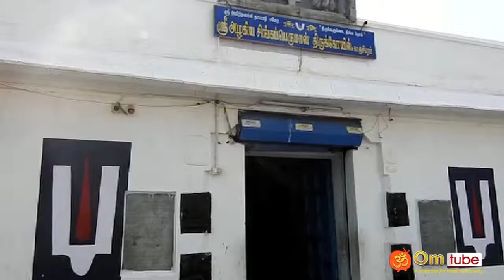காஞ்சிபுரம், திருவேருக்கை, அழகிய சிங்கப்பெருமாள் கோயில்